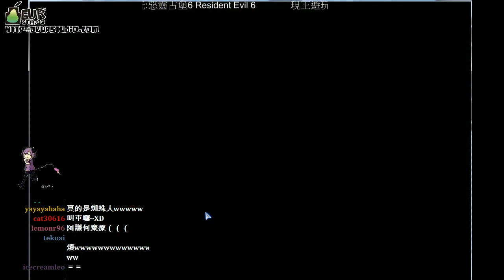阿謙的Twitch『Resident Evil 6』看自己出糗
阿謙x巧克力為你帶來『Resident Evil 6』

這遊戲還可以看到自己出糗www

啾咪~